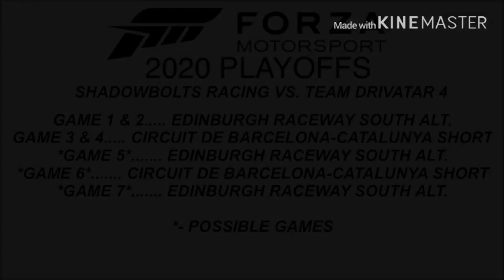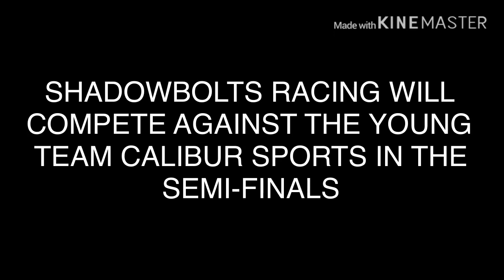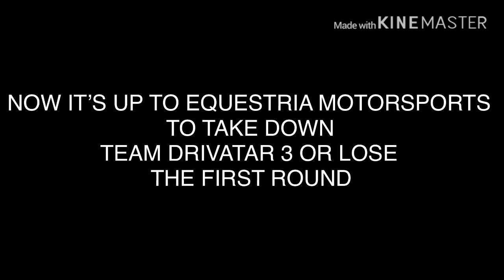Forza 2020 Playoffs Round 1: Shadowbolts Racing vs Team Drivatar 4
Will Sugarcoat and Lemon Zest take on Team Drivatar 4 featuring Kimi Raikkonen and Josef Newgarden? Let’s find out

No intro nor outro in playoff series

1.  Foul language
2.  Spam
3.  Bullying to other individuals
4.  Racism and sexism. (No sex jokes)